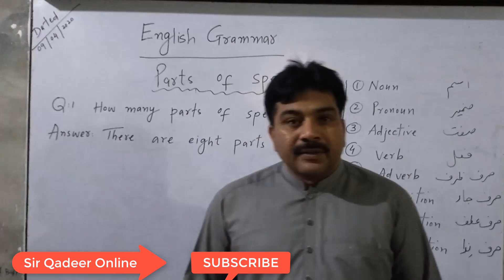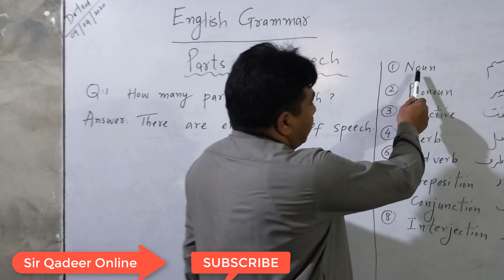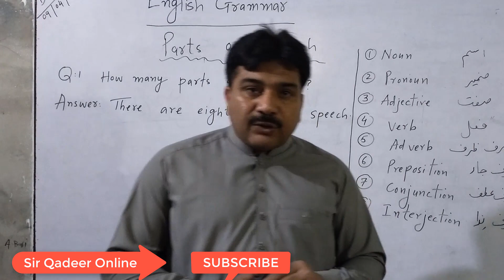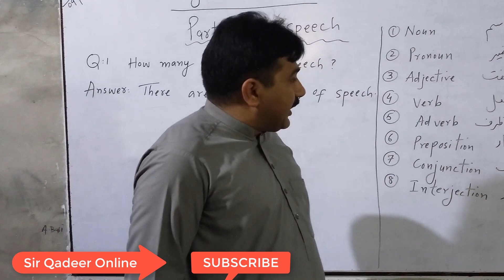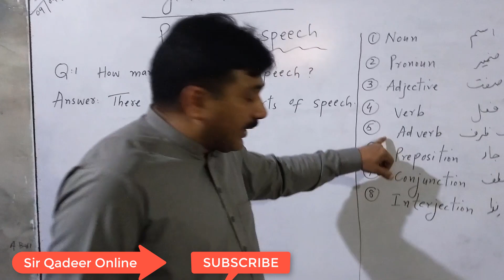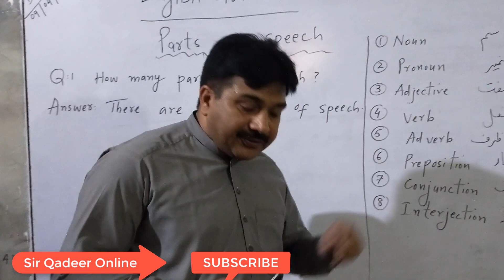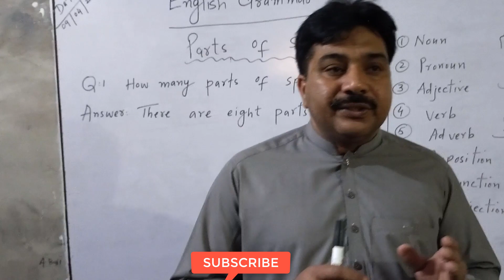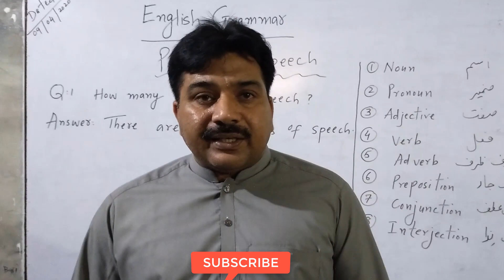Parts of speech noun,pronoun,adjective,verb,adverb,Preposition ,conjunction,interjection.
hello, friends, I am Abdul Qadeer Baloch. In this channel, everyone has the opportunity to learn English grammar parts of speech.in this video we learn introduction of parts of speech. Noun is a naming word.like America, cat,Ali book etc .Pronoun is used instead of noun example I,we,you etc.An adjective is describing word.examples sweet,cold high etc.Verb is an action word example eat play read write etc .Adverb is a modifying word examples quickly bravely,slowly etc.Preposition is a word which shows the relationship of one word to another word.example in on of between from by into etc.Conjunction is a joining word.examples but and because etc.Interjection shows some sudden feelings or emotions of a person.examples Hurrah Alas bravo shit ouch oh and like it other words .

Default (GPT-3.5)

keywords for english grammar channel

ChatGPT

Keywords for an English grammar channel can help attract viewers who are interested in improving their English language skills. Here are some relevant keywords:

English grammar

Grammar lessons

English language

Learn English

Grammar rules

Sentence structure

Verb tenses

Subject-verb agreement

Punctuation

Sentence types (declarative, interrogative, imperative, exclamatory)

Pluralization and singularization

Comparative and superlative forms

Modal verbs

Phrasal verbs

Conditional sentences

Relative clauses

Indirect questions

English exercises